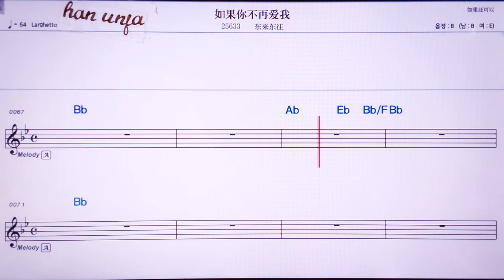💖루궈니부짜아이아워/ 뚱라이뚱왕 👍MR,유투브 노래방, 가라오케, 악보, 코드, 가사 ,Karaoke,반주